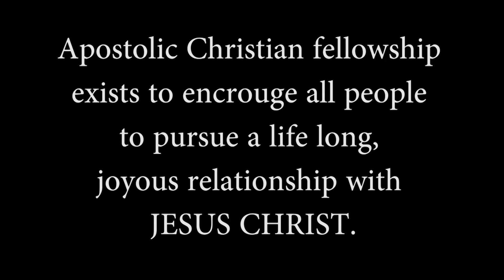Kannada Christian messages - Life of Christian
Life of Christian message says about, how can a christian believer overcome the trials and temptation of satan and win the soul as well as protect our selves from the deception of of satan. Also explain about attitude of a christian believer.